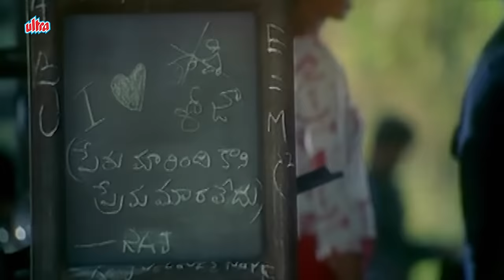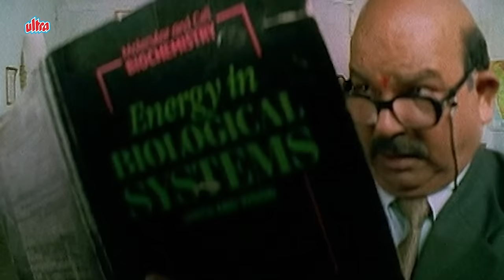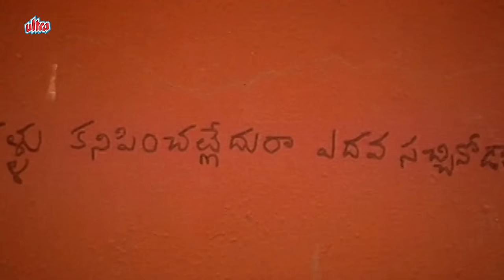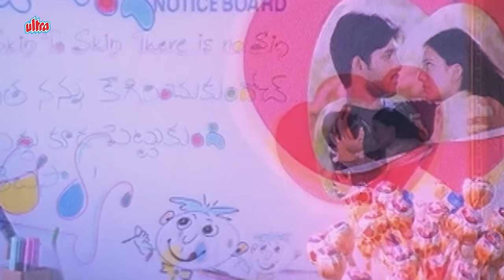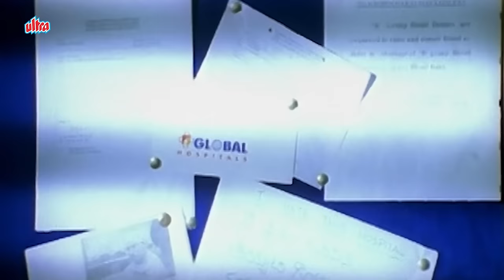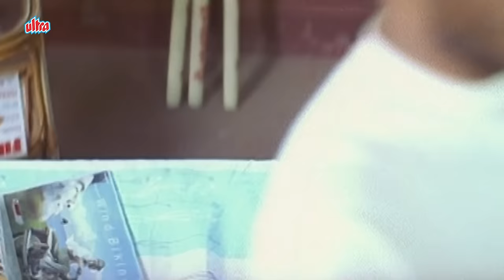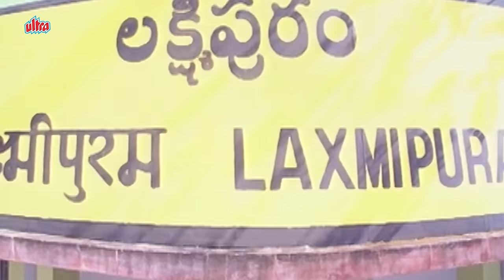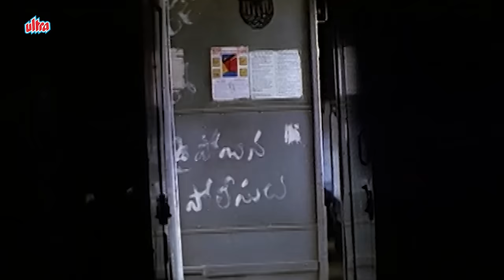New Released South Dubbed Hindi Full Movie 4K Arya Ki Prem Pratigya - Allu Arjun, Anuradha Mehta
Synopsis :
A slipshod brat, Ajay, threatens Geeta by jumping off the roof, when she refuses his proposal. Soon, Aarya proposes to her but she refuses even when she does not wish to.

Cast : Allu Arjun, Anuradha Mehta, Siva Balaji, Rajan P. Dev, Subbaraju, Sunil, Venu Madhav, Sudha, Vidya, J. V. Ramana Murthi, Shravya, Babloo, Sandra Jai Chandran, Devi Charan, Jogi Naidu, Krishnam Raju, Srikanth Addala, Prudhviraj, Abhinayasri
Movie Name : Arya Ki Prem Pratigya
Director: Sukumar
Music director: Devi Sri Prasad

Arya Ki Prem Pratigya is a 2004 south india hindi dubbed romantic action comedy film written and directed by debutant Sukumar. Produced by Dil Raju under Sri Venkateswara Creations banner, the film stars Allu Arjun, Anu Mehta, and Siva Balaji. The music was composed by Devi Sri Prasad and cinematography was by R. Rathnavelu. The plot revolves around Aarya, an outgoing and free-spirited boy falling in love with Geetha, an introverted girl who is on the shield of another person Ajay.